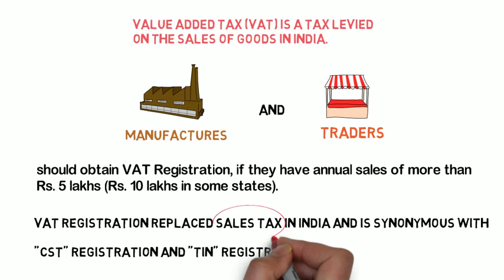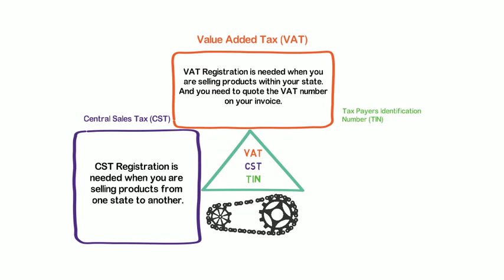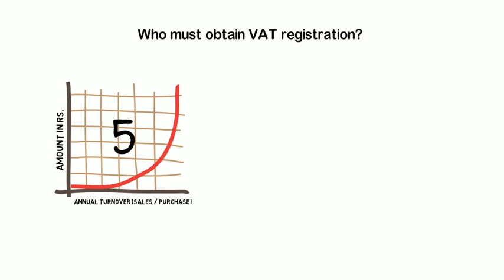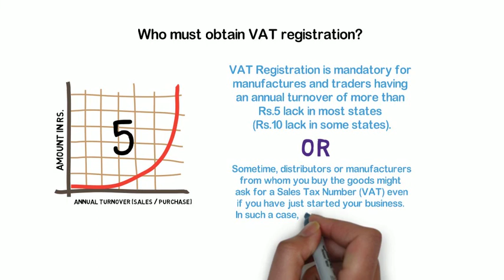What is VAT ? and How to get VAT Registration